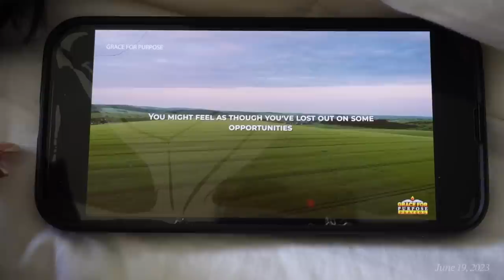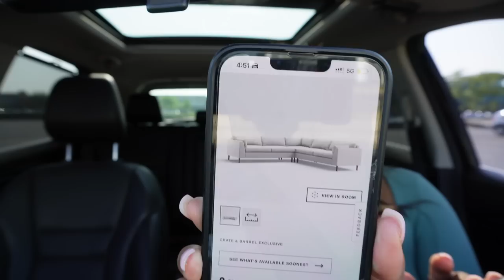A DAY IN MY LIFE ❥ my NEW home office reveal 🥹 + I think I found the perfect couch!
Hi Seashells + Bombshells! first I want to say THANK YOU for all of your support and love!! I am so grateful for ALL of you!

I finally set up my home office and when I tell you! I AM IN LOOOVEE! Also, I went on the hunt for the perfect couch to fit in the living room and I think I may have found THE ONE!

GLASS DESK

SKINCARE + MAKEUP FAVORITES

DIOR LIP OIL
CHARLOTTE TILBURY FLAWLESS FILTER FOUNDATION
CHARLOTTE TILBURY LIP LINER
HUDA BEAUTY BOMB BROWS BROW PENCIL
ELF HALO GLOW FOUNDATION
ELF ULTIMATE BLENDING BRUSH

CLOTHING:

GUCCI FRAMES
GUCCI HALF MOON BAG

HOME

ARHAUS TALL GLASS CUPS
NEST MADAGASCAR VANILLA CANDLE
CRATE AND BARREL ALABASTER COASTERS
DINING TABLE
SANTAL GINGER CANDLE
LINEN THROW PILLOW

TIMECODES:

0:00 Intro